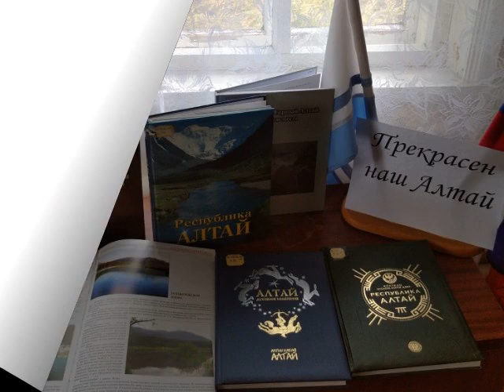Неповторимая Республика Алтай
Мир Алтая